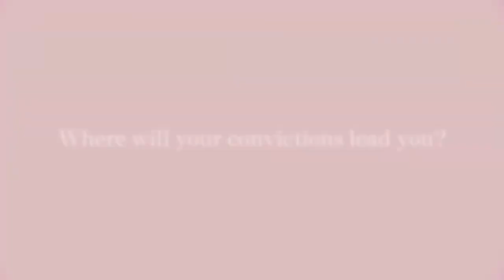Triangle Strategy - Frederica Aesfrosta Character and Story Trailer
Conoce a Frederica Aesfrosta en este último tráiler de Triangle Strategy y aprende más sobre el personaje, la historia y más, así como algunas de las decisiones difíciles que debes tomar en el próximo RPG de estrategia por turnos.

Triangle Strategy se lanza en Nintendo Switch el 4 de marzo de 2022.